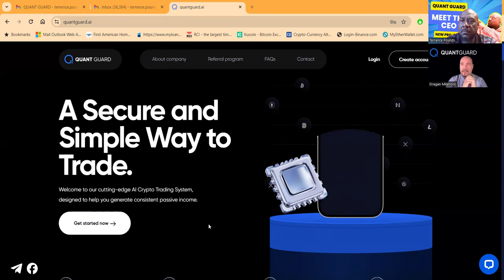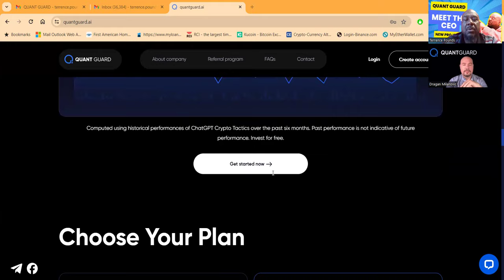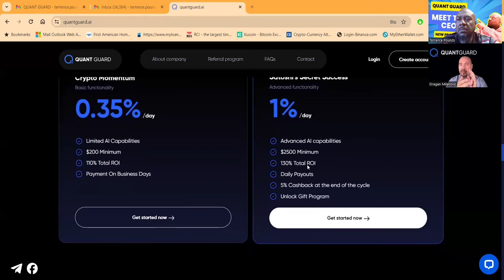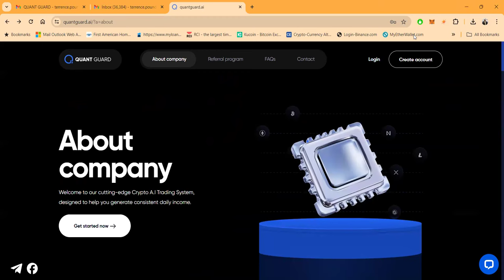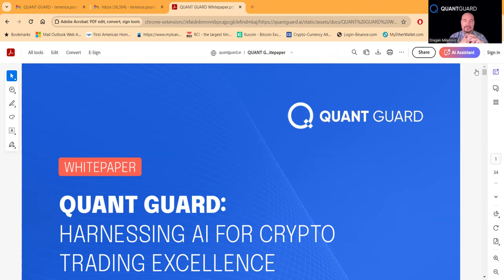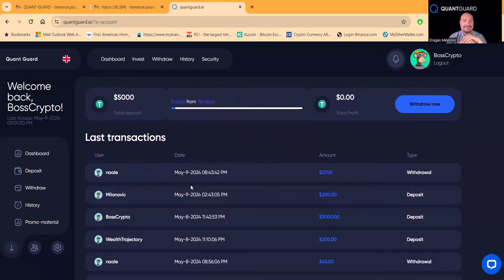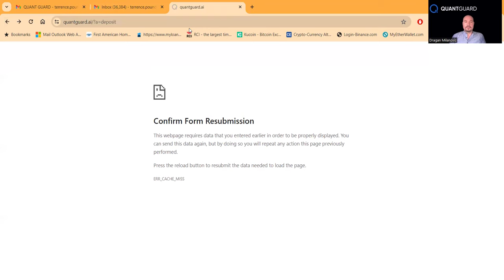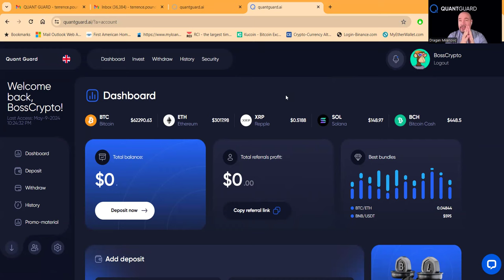🚀 Unlocking Financial Freedom with AI Crypto Trading System | QUANT GUARD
**Youtube Description:**
Welcome to QUANT GUARD, your gateway to secure and simplified crypto trading! In this video, we introduce our cutting-edge AI Crypto Trading System designed to help you achieve consistent passive income and financial independence. Harness the power of AI for crypto trading excellence with QUANT GUARD.

**Choose Your Plan:**
1. **Crypto Momentum**
   - Basic functionality
   - 0.35% daily returns
   - Limited AI Capabilities
   - $200 Minimum investment
   - 110% Total ROI
   - Payment on Business Days

   Get started now and seize the opportunity to embark on your crypto trading journey!

2. **Satoshi's Secret Success**
   - Advanced functionality
   - 1% daily returns
   - Advanced AI capabilities
   - $2500 Minimum investment
   - 130% Total ROI
   - Daily Payouts
   - 5% Cashback at the end of the cycle
   - Unlock Gift Program

   Experience the next level of crypto trading with our advanced plan. Unlock exclusive benefits and maximize your returns!

**What is QUANT GUARD?**
QUANT GUARD is not just a trading platform; it's a comprehensive solution powered by advanced algorithms and state-of-the-art AI technology. Our algorithms analyze market patterns in real-time, providing users with valuable insights to make informed trading decisions. Led by CEO Dragan Milanovic, QUANT GUARD is committed to empowering traders and investors with cutting-edge technologies and data-driven strategies.

Join us today and revolutionize your approach to crypto trading!